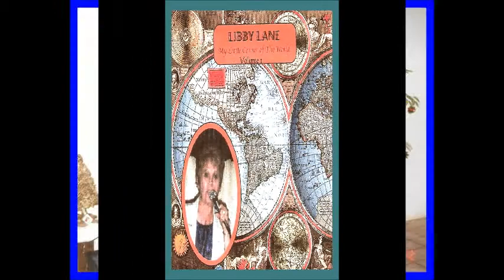Libby Lane Sings "It's Not Unusual" From Her Sweet Nostalgia Album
"Libby Sings "It's Not Unusual."  This Song Was Made Famous
By Tom Jones